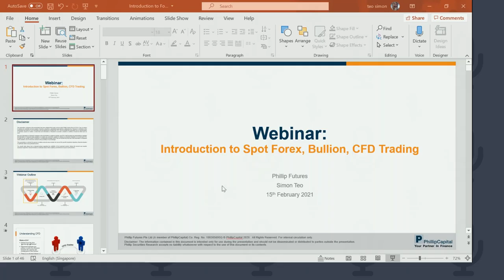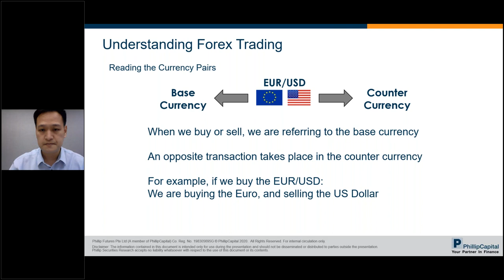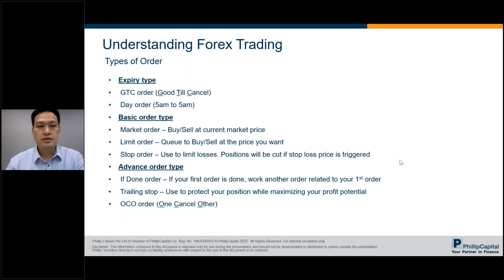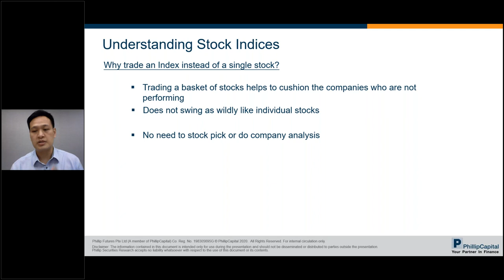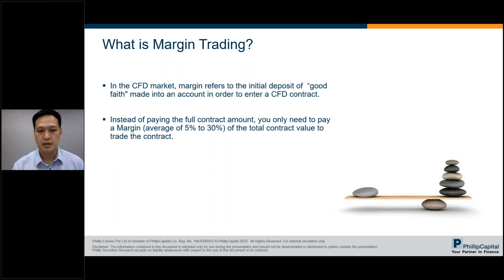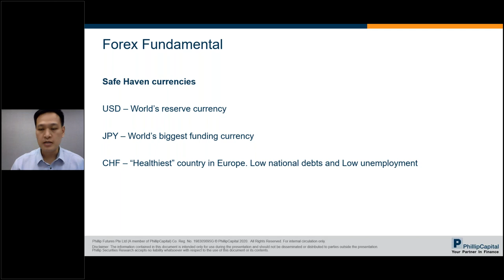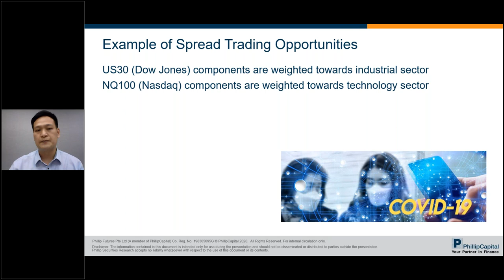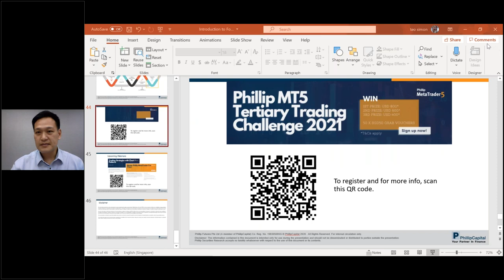Introduction to Spot Forex, Bullion, CFD Trading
Thinking to get started on derivatives trading? Look no further! Tune in to this webinar and join our expert to explore the world of trading Spot Forex, Bullion and CFD. In this session, you will gain a thorough understanding of the products and establish fundamental knowledge that will propel you in your trading journey.

Webinar Outline:
1. Understanding Spot Forex, Bullion, and CFD Trading
2. Basic Forex, Bullion, CFD Terminologies
3. Distinguishing Between Various Order Types
4. Why Trade FX, Bullion, and CFD
5. Introduction to Fundamental Analysis

About the Speaker:
Simon Teo

Simon is a Senior Strategist with Phillip Futures. He specialises in Spot Forex (Currencies), Bullion (Gold) and Stock Index Futures. Simon advises private and professional investors on how they can grow their investment portfolios. He also holds one-to-one personalised coaching sessions for both new and savvy investors and shares on the use of Fundamental and Technical Analysis to enhance trading techniques.

Market commentaries by Simon and his team are sent regularly to clients and the media. Simon conducts seminars in Singapore, Malaysia and Indonesia and is regularly interviewed and quoted by local and foreign media for his expert views on the performance of the Gold, Currencies and Stock Index Futures. His opinions have been published on the Straits Times, Business Times and Lianhe Zaobao newspapers.

He has also conducted Technical Analysis workshops for journalists of the Straits Times Money Desk. Effectively bilingual, Simon has been interviewed by TV stations including the British Broadcasting Corporation (BBC), Bloomberg TV, MediaCorp Channel U’s MoneyWeek, MediaCorp Channel NewsAsia's Singapore Business Tonight and Asia Business Tonight. His interviews have also been aired on radio stations including MediaCorp NewsRadio 938 Live, Malaysia’s Business Radio Station BFM 89.9.
About Phillip Futures:
Phillip Futures was established in 1983 as a member of PhillipCapital Group. We are one of the founding clearing members of Singapore Exchange Derivatives Trading (SGX-DT) and hold the Capital Markets Services Licence issued by the Monetary Authority of Singapore (MAS). Phillip Futures has since grown to become one of the region’s top brokerages for the trading of CFD, global futures, foreign exchange, energy, metals and commodity futures.

Through our PhillipCapital Group network companies, we have enhanced direct-hub access into exchanges around the world, including BMD, CME, CBOT, NYMEX, COMEX, HKEx, ICDX, OSE, SGX, SMX, TFEX, offering you a large selection of trading products to meet your investment needs.